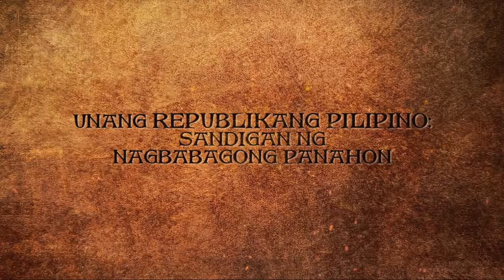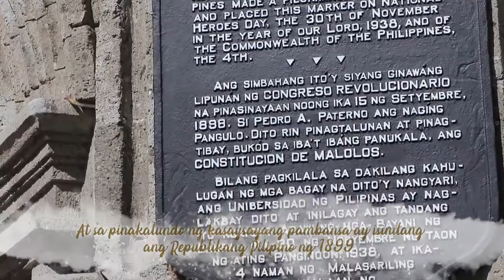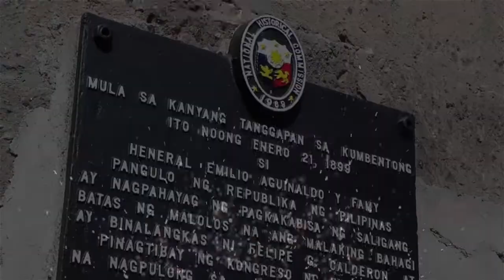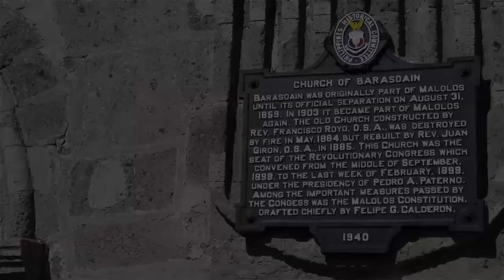IKA-123 ANIBERSARYO NG ARAW NG REPUBLIKANG FILIPINO 1899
In this episode of Galing Bulacan:

PANOORIN: Pagbati at mahalagang mensahe ni Gobernador Daniel R. Fernando sa pagdiriwang ng Ika-123 Guning Taon ng Araw ng Republikang Pilipino na may temang, Unang Republikang Pilipino: Sandigan ng Nagbabagong Panahon.

Director and Host: Gob. Daniel R. Fernando
Provincial Administrator: Antonette V. Costantino
Provincial Information Officer: Maricel Santos Cruz
Executive Producer: Alexis Talavera
Segment Producers: Lorelie Torres, Maria Cecilia Nicolas
Production Assistants: Ruth Ann Sarmiento Viñeza, Joymie Tenorio, Jhay Villavicencio
Videographers: Eron Dela Cruz, Jayvee Cervantes
Non-Linear Editors: Amira Dela Cruz, Erika Ducusin
Drivers: Tiburcio Tamayo, Fernan Reyes, Federico Rivas